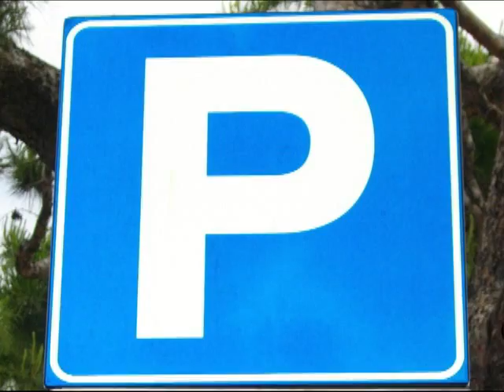SIRIOART: - Park Art 2010 (Vetrina) a Conversano (Ba)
Anche a Conversano dal 22 Maggio al 24 Giugno2010 "I Park Art" Paga il parkimetro e esponi (legalmente) la tua arte al posto delle auto. Sei un artista? E allora, esponi le tue opere in base alla tua tecnica ed espressione utilizzando gli spazi dei parcheggi. Come? Semplicemente pagando utilizzando il parchimetro della zona che a te interessa e il gioco è fatto. Questa iniziativa, ha già avuto successo in parecchie città d'Italia. Cosa aspetti? puoi utilizzare anche altre zone di parcheggio oltre a quello indicato.
Se ti è piaciuto il video, fai una donazione con PayPal
Date consigliate: 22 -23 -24 Maggio 2010. In queste date a Conversano si festeggia S.S. Maria della Fonte (Madonna Patrona della città di Conversano).

I Park Art nasce da una riflessione sulla città contemporanea che vede sempre più loccupazione massiva del suolo da parte delle automobili. Gli spazi normalmente destinati alle auto si trasformano in aree di sosta per esposizioni artistiche temporanee con lobiettivo di suscitare un cambiamento nella tradizionale fruizione dello spazio e per stimolare reazioni nei passanti. Si crea una galleria urbana di libera fruizione e interpretazione a cui si aggiunge la variabile aleatoria di variare luoghi e date: lArte si sposta , si mostra al pubblico e invade la città con la sua massa e il suo colore, si muove senza freno creando stupore e dichiarando con forza la propria esistenza.
Le installazioni vengono create in situ dagli artisti, trasformandosi così in performances che coinvolgono i cittadini e i passanti, o comunque dando loro la possibilità di assistere al processo creativo dellopera.
Parigi, Lima, Città del Messico, Milano, Roma, Torino, Genova sono solo alcune delle città dove è stato realizzato il progetto.
Lidea può essere replicata infinite volte per scopi non commerciali, seguendo le poche regole che si trovano sul webspace.